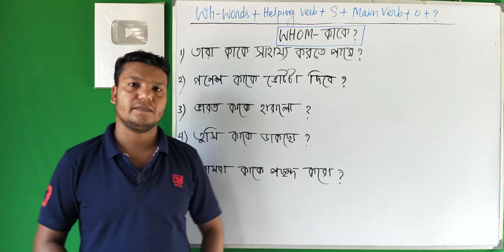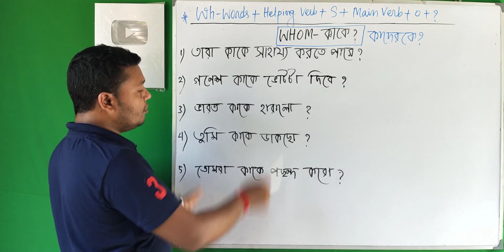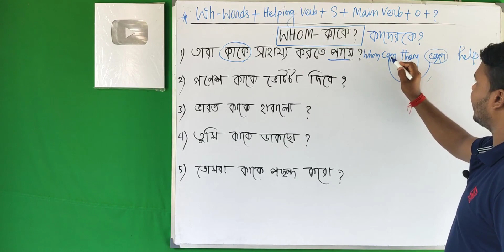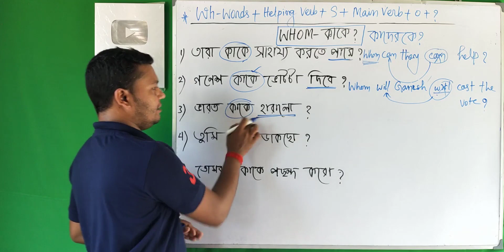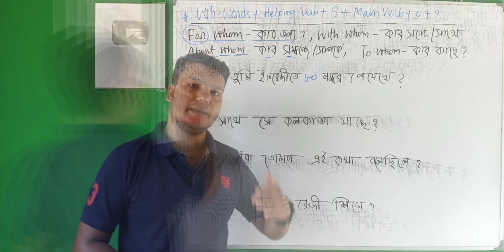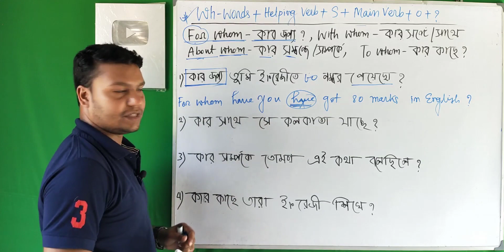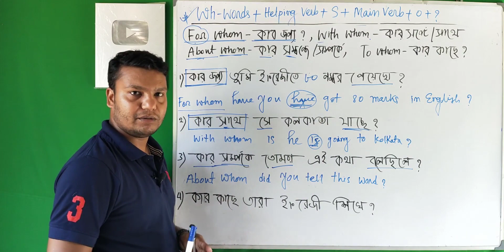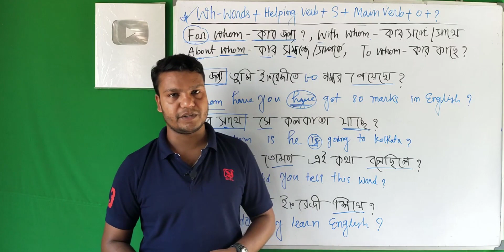How to Ask and Make Question with Whom in English Bangla Video Interrogative Sentence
In this video I have discussed about interrogative and making question bengali to english translation with wh word whom. At first I have told the process of making sentences. After that I have given examples and applied the rules. If you watch the whole video you can learn making question in english easily.
Interrogative Sentences video link

...Thank's .